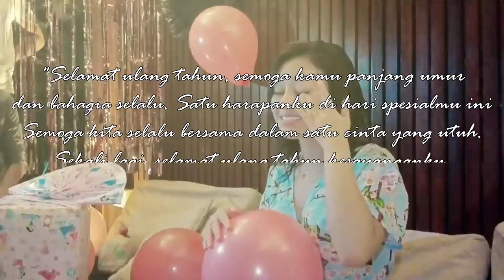GAK NYANGKA TASYAREVINA ULTAH DI HARI BENCANA SRIWIJAYA SJ182 | Tasya Revina